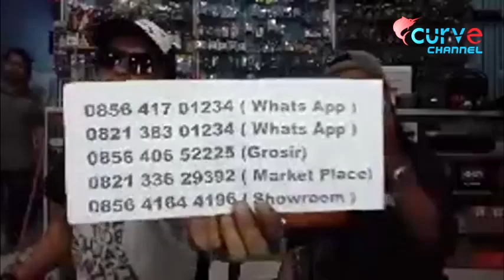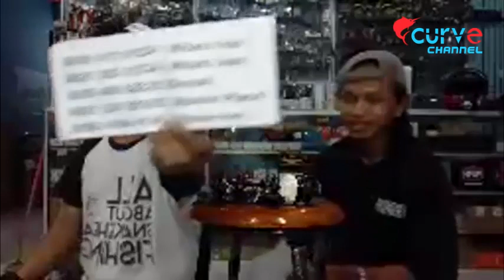Live Seta Otom Part 4 : OBRAK ABRIK REEL PANCING...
Reel Tokos

reel laut
Reel spinning
reel bait casting
reel micro